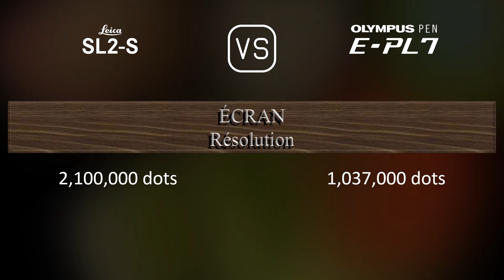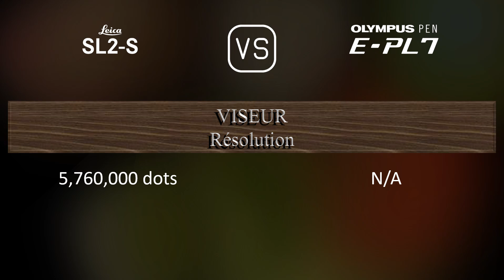Leica SL2-S vs. Olympus PEN E-PL7: Une Comparaison de Caractéristiques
Cette vidéo fournit un aperçu des fonctionnalités du Leica SL2-S et du Olympus PEN E-PL7 dans une comparaison de caractéristiques (comparison of specifications).

00:25 LANCEMENT
00:33 BOÎTIER
00:40 CAPTEUR D'IMAGE
01:01 IMAGE
01:16 OPTIQUE ET MISE AU POINT
01:41 ÉCRAN
01:58 VISEUR
02:13 FONCTIONNALITÉS PHOTOGRAPHIQUES
03:06 FONCTIONNALITÉS VIDÉOGRAPHIQUES
03:20 STOCKAGE
03:24 CONNECTIVITÉ
03:49 CARACTÉRISTIQUES PHYSIQUES
04:07 AUTRES CARACTÉRISTIQUES